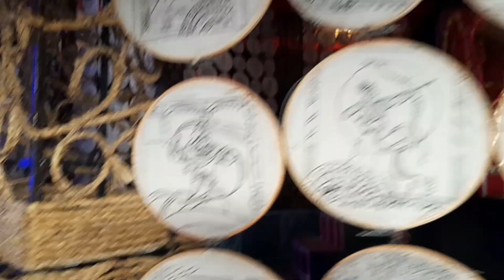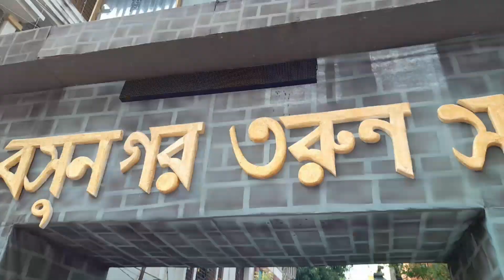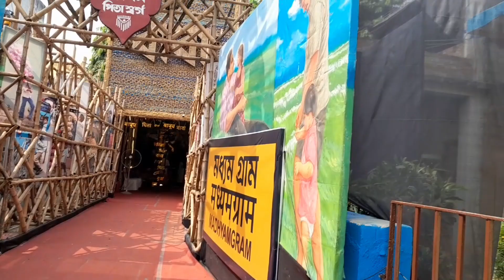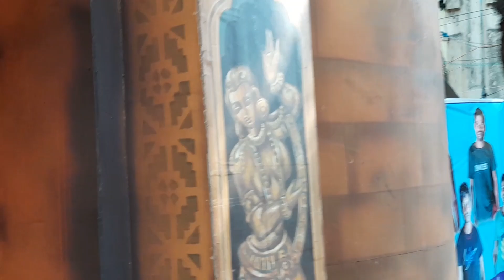কালীপুজোর তৃতীয় দিনের সকালে ....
নমস্কার সকলকে আশা করছি সকলে খুব ভালো আছো আমিও বেশ ভালো আছি আর আজকে তোমাদের সাথে শেয়ার করব কালীপুজোর তৃতীয় দিনের ব্লগ কালীপুজোর তৃতীয় দিনে আমরা নিজের এরিয়া ছেড়ে চলে গেছিলাম। অন্য এরিয়ার ঠাকুর দেখতে ,
এখানে বারাসাতের পাশাপাশি মধ্যমগ্রাম এবং নীলগঞ্জ এরিয়ায় বেশ কিছু ভালো ঠাকুর হয়। তবে হ্যাঁ অবশ্যই প্রোপার বারাসাতে একটু বেশি ভালো ঠাকুর হয় বেশি মানে মোটামুটি সব ক্লাবই ভালো পুজো করার চেষ্টা করে তবে এই মধ্যমগ্রাম ও নীলগঞ্জ বলে এই জায়গা গুলিতে কয়েকটি ক্লাব আছে যারা ভালো পুজো করে। তো আজকে গিয়েছিলাম হলো সেই সব ঠাকুর দেখতে। তারই বেশ কিছু অংশ তোমাদের সাথে শেয়ার করলাম আশা করছি তোমাদের আজকের ভিডিওটা অনেক বেশি ভালো লাগবে।